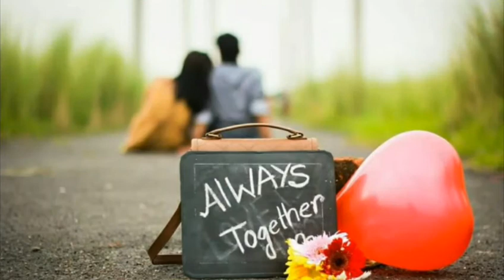ভালোবাসা VS প্রেম আসলে কি জানেন ?/১০টি চিরন্তন সত্য কথা!/[ what is love?]..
Audio Credit - wow entertainment bangla .